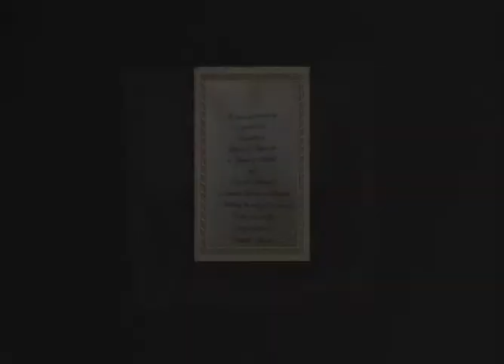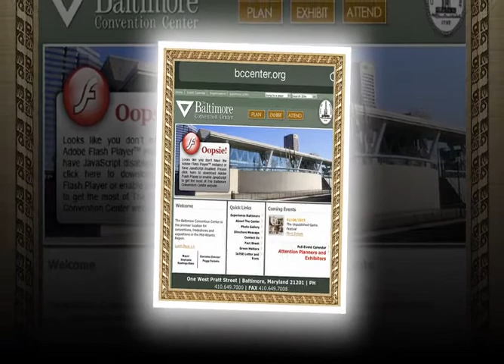2015-0121 Inauguration & Inaugural Gala for The 62nd MD Governor Larry Hogan & Yumi Hogan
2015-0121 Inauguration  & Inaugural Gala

The 62nd Maryland State
USA Govenor Larry Hogan and Korean wife Yumi Hogan